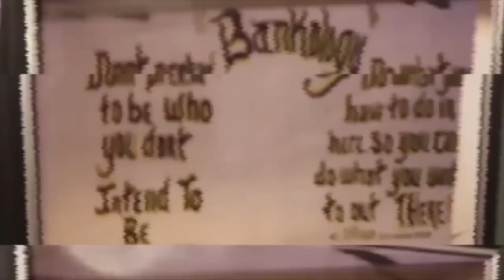MARK PEACE .. asked me for the Bethlehem 🔪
TEAM BANKYPOUND